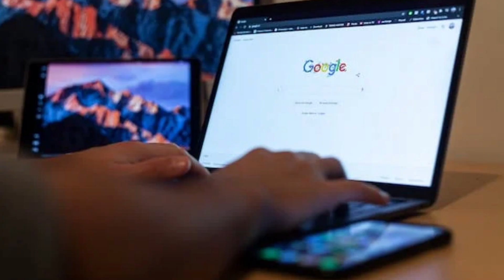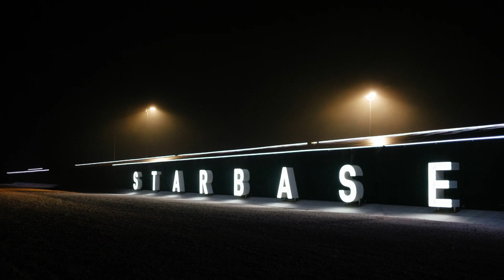Lugares curiosos para visitar con google maps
Este emocionante video nos llevará a través de increíbles lugares extraños visitados en Google Maps. Experimentaremos la emoción de viajar alrededor del mundo sin tener que salir de casa.Con la ayuda de Google Maps, descubriremos algunos de los lugares más extraños e inusuales del planeta. Si eres un apasionado de los viajes y la tecnología, ¡no te puedes perder este emocionante video!